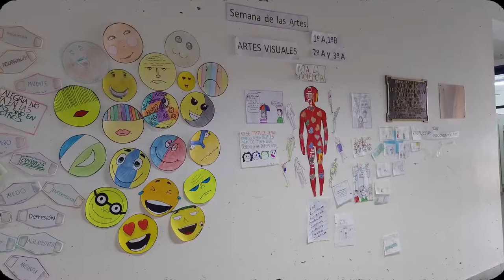VIDEO E.E.S N°1 - JUAN VUCETICH - Promocion ciclo lectivo 2022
Trabajo de la materia Nticx - Alumnos 4B Cs Naturales  - Promoción Institución 2022
Profesor : Burgueño Juan Ignacio